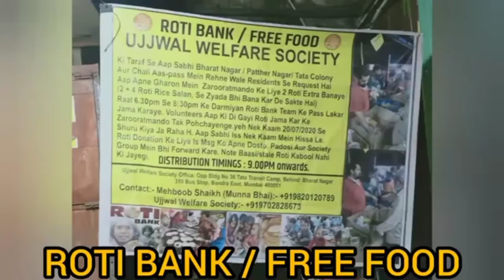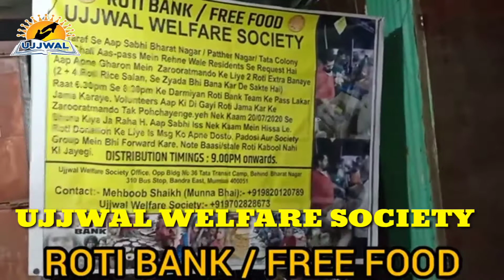ROTI BANK| 🏛️ FREE FOOD DISTRIBUTE| UJJWAL WELFARE SOCIETY| TEAM.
ROTI BANK 🏛️ FREE FOOD DISTRIBUTE UJJWAL WELFARE SOCIETY BHARAT NAGAR BKC BANDRA EAST MUMBAI 51.
Con..9820120789.